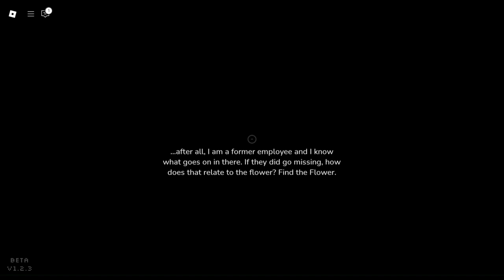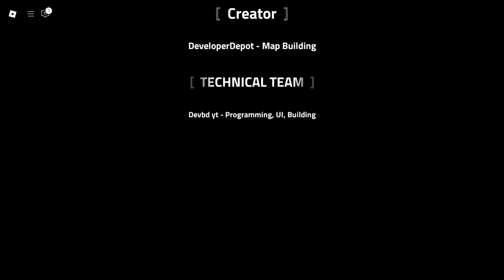This Poppy Playtime Remake Is EXTREMELY Accurate... | Poppy Newtime: Chapter 1 Walkthrough [Roblox]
This video is different. I've got no ideas so this is what I am making but I was also interested in checking out this game so here we are! This was very good! 💖
PEOPLE INVOLVED IN VIDEO:
‪‪‪‪‪‪‪‪@gambitdafirst; Creator of Video, Editing, etc.
Depot Games; Creator of Poppy Newtime, etc.
LINKS INVOLVED IN VIDEO:
Play POPPY NEWTIME Now!